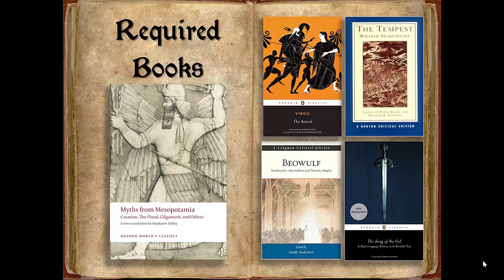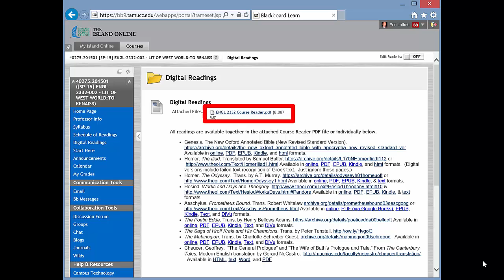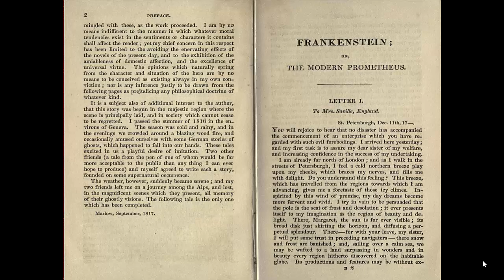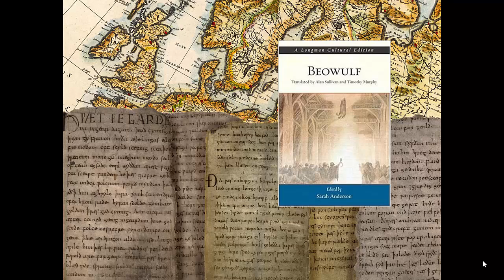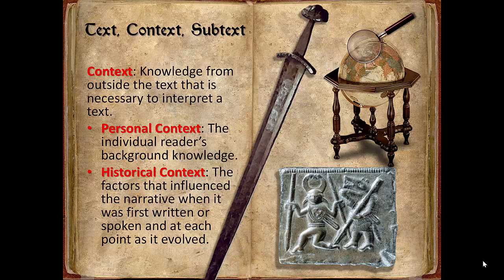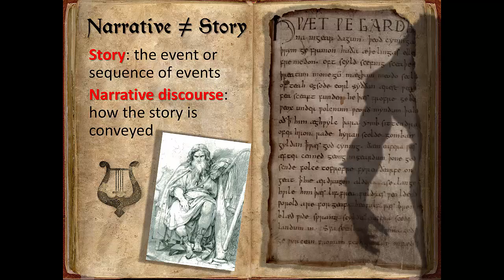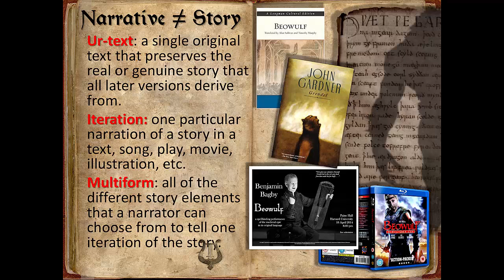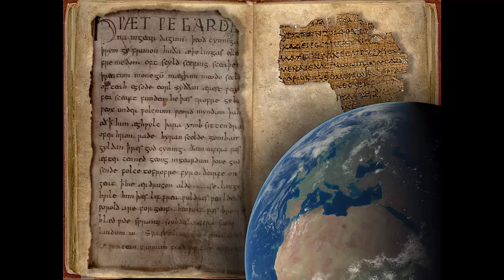ENGL2332 Day 1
English 2332: Literature of the Western World from the Bronze Age to the Renaissance.  Dr. Eric Luttrell.  Texas A&M University--Corpus Christi.  Spring 2015.

Since classes were cancelled due to the campus-wide power outage, I've posted the first day's lecture here.